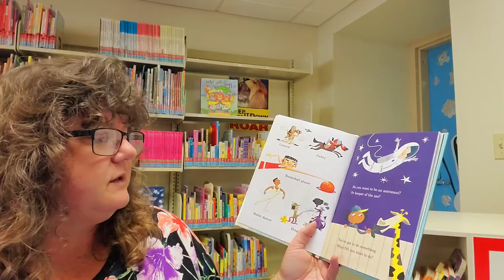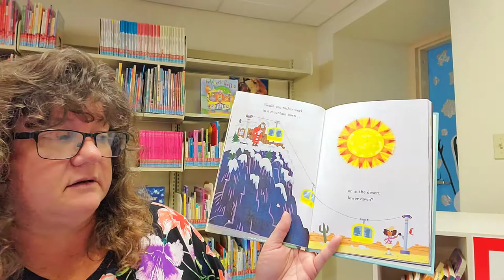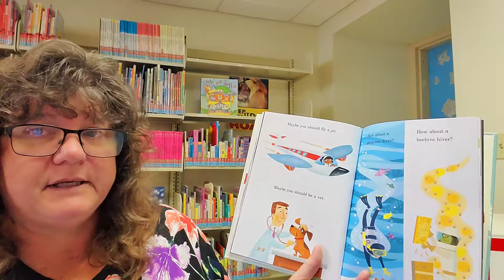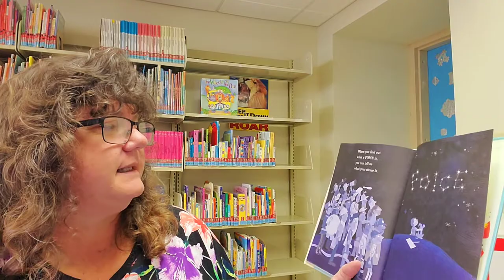Maybe You Should FLY a JET! Maybe You Should BE a VET!